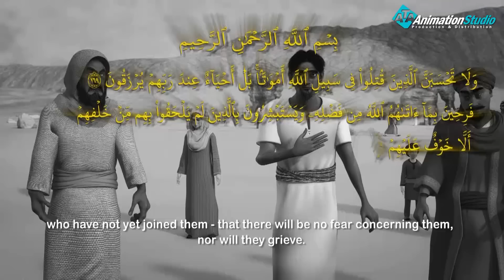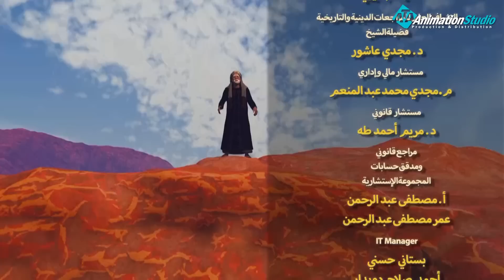مسلسل " انبياء الله - قصة هود " الحلقة |5| Anbia Allah Episode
نبي الله هود عليه السلام، هو من نسل نوح عليه السلام، وقد أرسله الله إلى قود عاد الأولى الذين يسمون بــ “إرم ذات العماد”، الذين عبدوا الأصنام بعد الطوفان، ونتناول عرض القصة باختصار وبتصرف من كتاب قصص الأنبياء للحافظ بن كثير.
وقوم عاد الأولى هم أمة جعلهم الله أشد أهل زمانهم في الخلقة والشدة والبطش، وكانوا يسكنون اليمن جنوب الجزيرة العربية حيث الأودية بين جبال الرمال، وكانوا يجاورون البحر، وكانوا يبنون خياماً كبيرة ذات أعمدة ضخمة، وسماهم القرآن “إرم ذات العماد”، لكنهم كفروا بالله وعبدوا الأصنام، وكانت أصنامهم ثلاثة: صدا، وصمودا، وهرا.
كانت عاد تعيش في حضارة ورفاهية لم يخلق مثلها في البلاد، فكانت تأتيهم الرياح محملة بالسحب والأمطار، وكانوا يمتلكون العيون والحدائق والأنعام، وعندهم الكثير من الذرية والأولاد، وقد أعطاهم الله بسطة في الجسم فكانوا عمالقة أقوياء أصحاب بطش شديد.
بلغت قوة ورفاهية قوم عاد أنهم كانوا يصنعون الخيام بأعمدة طويلة، وكانوا يبنون أبراجاً وقصوراً عالية في كل مكان مرتفع كنوع من الرفاهية والعبث، وكانوا يصنعون كل ما يؤمن لهم استمرار الحياة والاستمتاع بها وكأنهم مخلدون.
لكن قوم عاد كفروا بالله فكانوا أول من عبد الأصنام بعد الطوفان، ولم يؤمنوا باليوم الآخر ولم يعتقدوا بوجود بعث بعد الموت، ومن ثم حساب وجزاء وعقاب، وقد بلغ استكبارهم أنهم كانوا يظنون أنه ألا توجد قوة أكبر من قوتهم.
أرسل الله إلى قوم عاد أخاهم هوداً، وهو رجل منهم، دعاهم إلى الله وإلى إفراده بالعبادة والإخلاص له، ووعدهم على ذلك خير الدنيا والآخرة، وتوعدهم على مخالفة ذلك عقوبة الدنيا والآخرة، فقال هود: يا قوم استغفروا ربكم وتوبوا إليه، حتى يرسل إليكم المزيد من خير السماء، وتنزل أمطار الخير عليكم مدراراً، فتزدادوا قوة إلى قوتكم
انقطعت السماء عن نزول المطر، ونزل القحط بالقوم، وراحوا يترقبوا السماء أن تأتي بالمطر، وبدأت تتدهور حالة الناس من قلة المياه، وحاول هود للمرة الأخيرة أن يثنيهم عن عنادهم وكفرهم ويحذرهم من العذاب، وقال: قد وقع عليكم رجس وغضب من ربكم، لا تجادلوني في أسماء سميتموها أنتم وآباؤكم دون دليل أو برهان، فالله وحده هو المعبود وحده لا شريك له، وإذ أبيتم قبول الحق وتماديتم في الباطل، فانتظروا الآن عذاب الله الواقع بكم، وبأسه الذي لا يرد ونكاله الذي لا يصد.
وجاء أمر الله، وأقبلت ريح من بعيد، فرآهم القوم وفرحوا بها، ظناً منهم أنها رياح خير وتحمل السحب الممطرة التي ينتظرونها ويطلبونها بتعجل، وقالوا: هذا عارض ممطرنا، ولم يدروا أنها ريح فيها عذاب أليم، فهذه الريح تحمل سحابة سوداء، وكانت علامة بدء نزول العذاب
لينك مسلسل الانبياء ( هود ) :
لينك مسلسل اصحاب وصحابة :